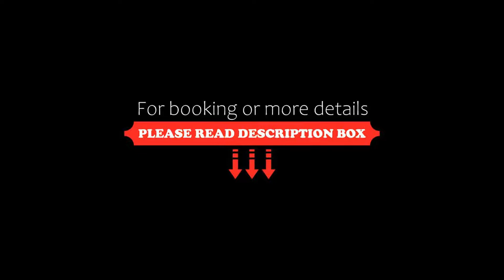Hotel Polonez, Kraków, Poland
About Property:
You're eligible for a Genius discount at Hotel Polonez! To save at this property, all you have to do is sign in.
Hotel Polonez is located in central Kraków, 1,7 km from the Main Market Square. It offers classically furnished rooms with air conditioning, free WiFi and cable TV. There is also free on-site parking.
All rooms at the Polonez are decorated with warm, bright tones. Each comes with a private bathroom with...
Property Type: Hotel
Address: ul. Władysława Reymonta 15, Krowodrza, 30-059 Kraków, Poland
Searching For
1. Hotel Polonez - Kraków - Poland
2. Hotel Polonez - Kraków - Poland Address
3. Hotel Polonez - Kraków - Poland Rooms
4. Hotel Polonez - Kraków - Poland Amenities
5. Hotel Polonez - Kraków - Poland Offers and Deals
Audio Credit:
Track Title: Reasons To Hope
Artist: Reed Mathis